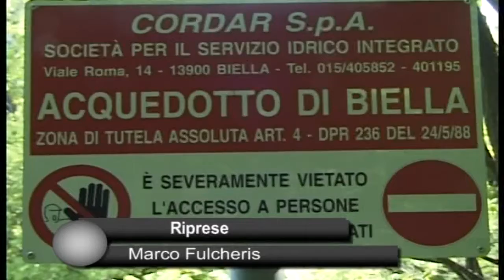SICCITA' : ad oggi non ci sarebbero situazioni di particolare criticità secondo Cordar Biella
Anche Cordar Biella sta monitorando paese per paese la crisi dell’acqua. Ad oggi non ci sarebbero situazioni di particolare criticità.
Ed intanto lunedì avrà luogo l’assemblea che da indiscrezioni presenterebbe dati decisamente positivi.